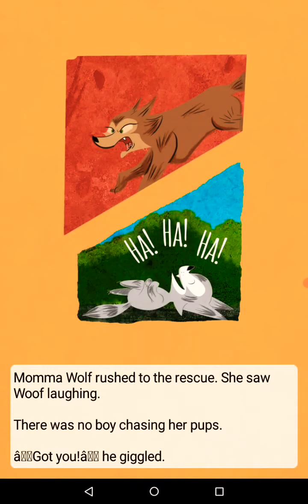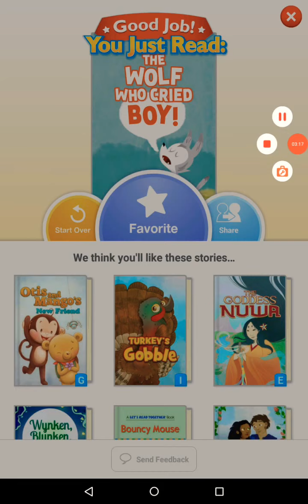Lily /15/1/2022/ The wolf who cried boy !